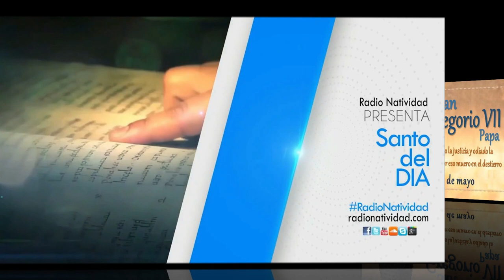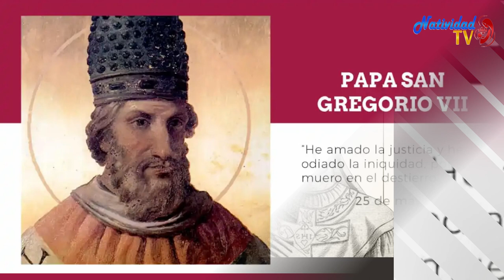SANTO DEL DÍA Miércoles, (25/05/2022) Fr. Juan Duque, odm